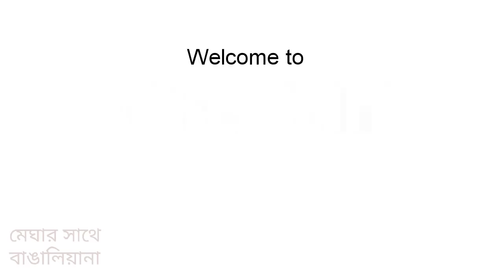CHICKEN STEW WITHOUT OIL || তেল ছাড়া চিকেন স্ট্যু রান্নার পদ্ধতি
This is a very healthy and tasty preparation of chicken suitable for summer..

Ingredients
Chicken 4pcs
Ginger garlic paste 1tspn
Raw papaya 5pcs
Carrot 4pcs
Beans few
Spring onions 2tblspn
Half of a full tomato
1 medium onion
Salt to taste
Black pepper powder 1tspn
Bay leaf 1
Green cardamon 2
4/5cloves
Cinnamon 2
Cornflour 1tspn